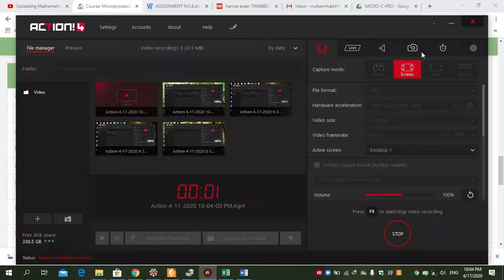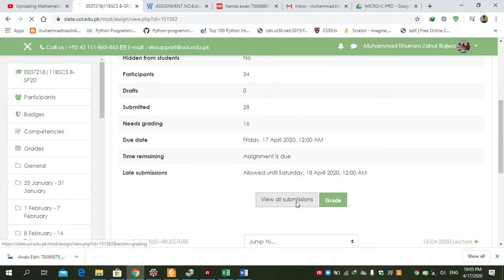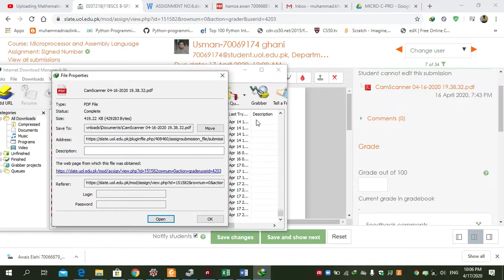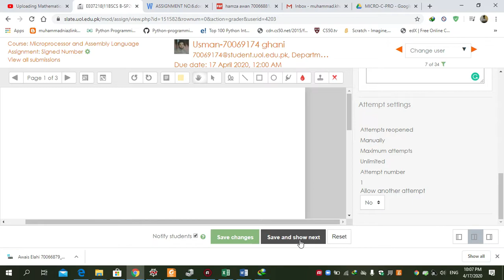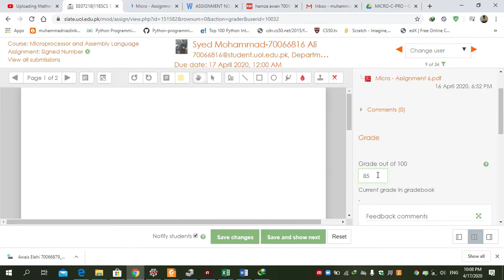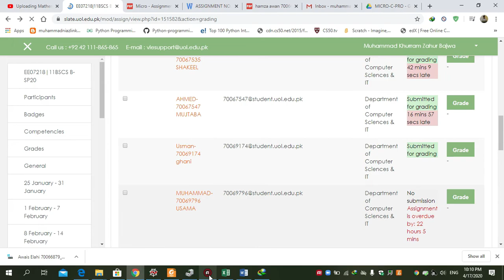MOODLE | Assignment Grading